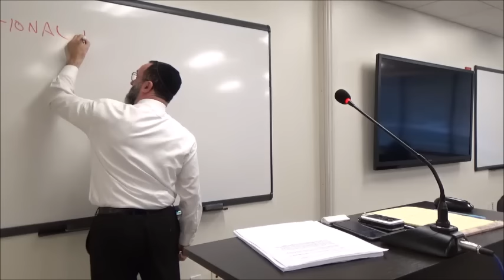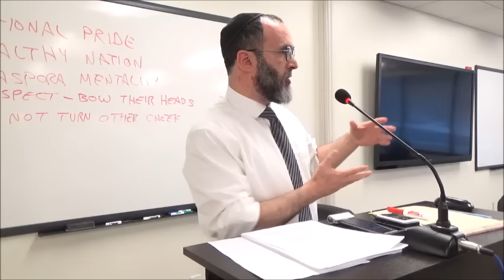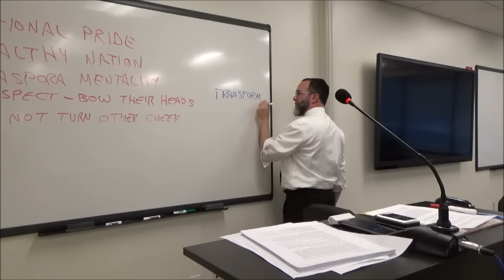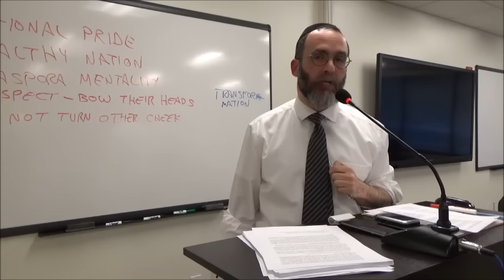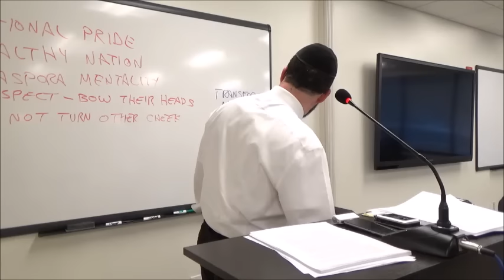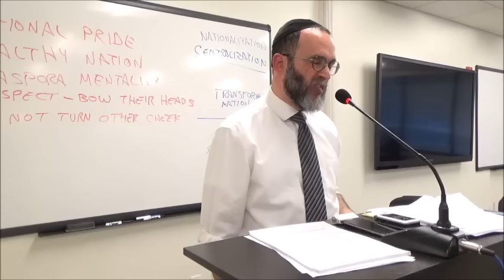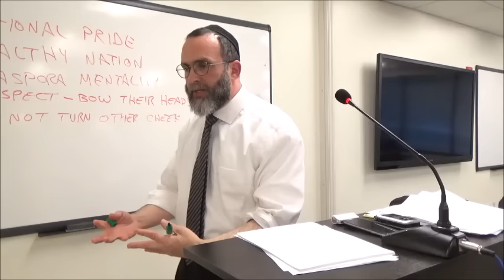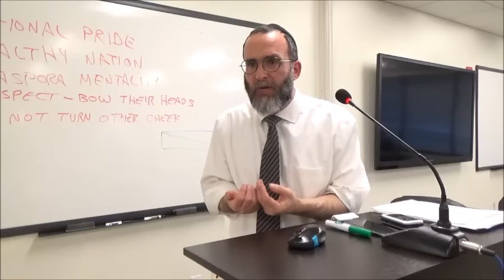Has Zionism Hijacked Judaism. - Rabbi Yaakov Shapiro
ICMES hosted a speaking event featuring Rabbi Yakkov Shapiro.

 The event was held at the International Law Institute in Washington, D.C. Rabbi Shapiro is the rabbi of a congregation in Queens, New York. He is best known for his outspoken stance defending the historic Orthodox Jewish position that rejects the concept of Jewish nationalism and therefore opposes Zionism and does not recognize Israel as the Jewish State. He has represented this position on behalf of the ultra-Orthodox Jewish community throughout the world to a remarkable variety of audiences, including those in the United States, the state of Israel and the EU in Brussels. Rabbi Shapiro is the author of three books and numerous articles dealing with Jewish philosophy and law. He is currently completing a three volume work on traditional Jewish opposition to Zionism.